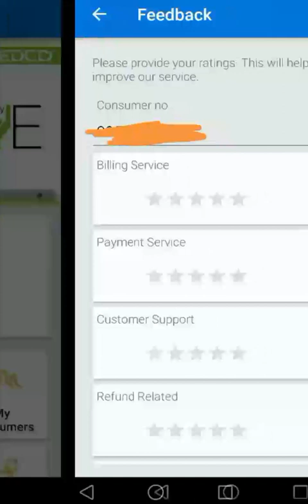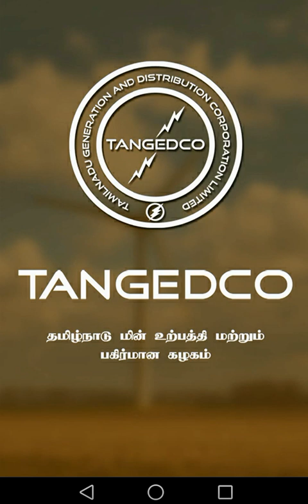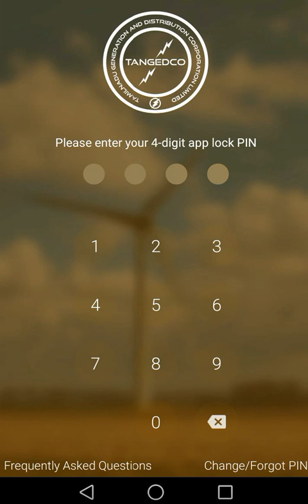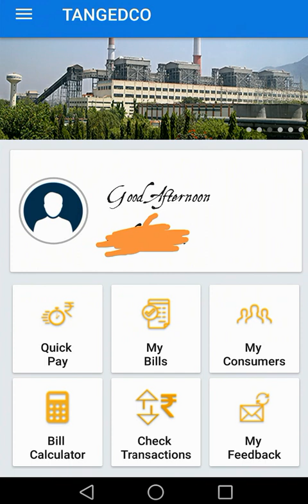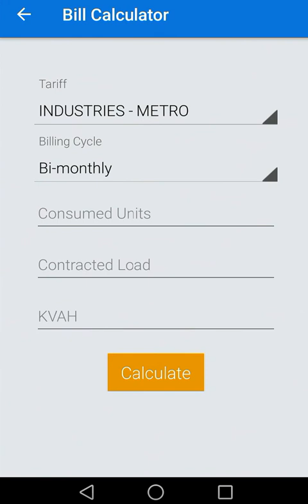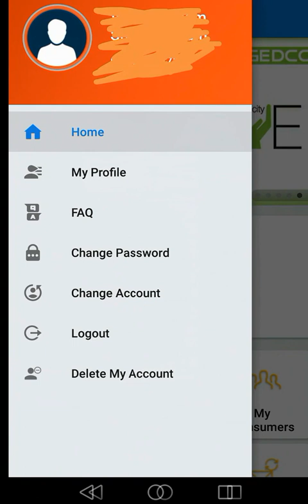TNEB Online Payment App Login and online payment in Tamil தமிழில்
TNEB Online Payment App Login and online payment